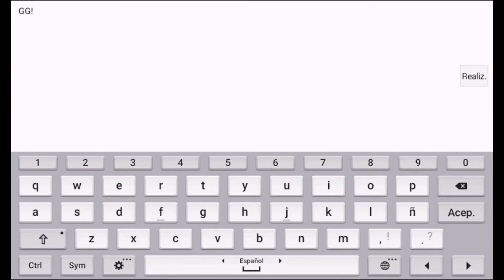"STARLIT" 100% (all coins) By catronix | Geometry Dash [2.11]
Olvidé poner que llegué a las 1200 estrellas :)

STARLIT By catronix

Song: Happier (remake) By lxSparklerxl

ID:59490130